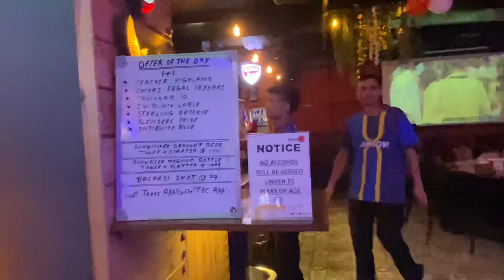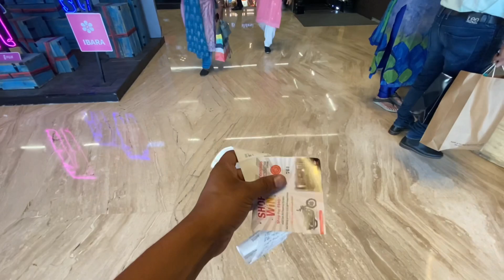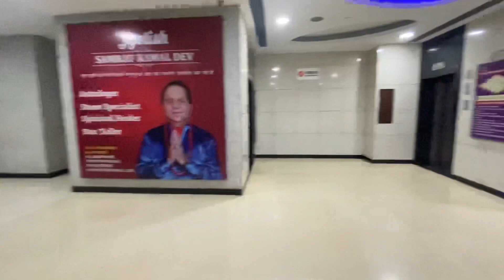Shopping Time With frnd | Bhut Kharcha krliya Aaj ❤️youtube systumm youtube India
Sunday ko ki bahut sari shopping or bahut sari masti